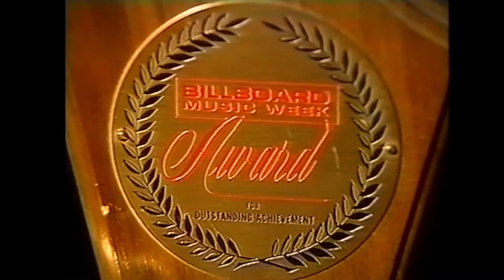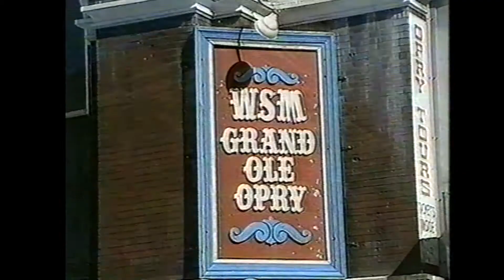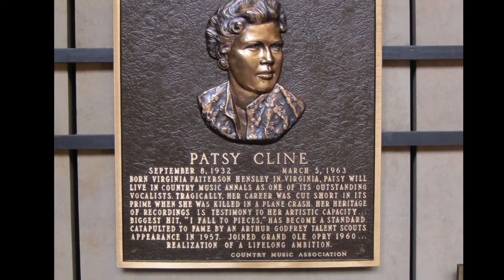Rodeo Ranchers - Mahoganny Hall Bern HEINZ LOOSLI VHS VIDEO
Rodeo Rancher @90er MAHOGANY HALL Bern-Switzerland
VHS ARCHIV HEINZ "HENE"LOOSLI BERN (16 Min)